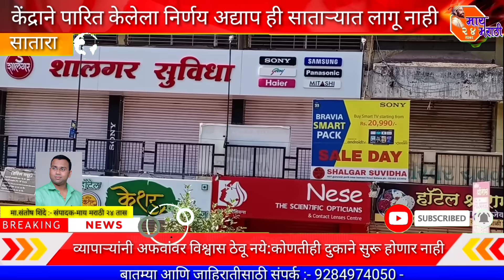केंद्राने पारित केलेला दुकाने सुरू करण्याचा निर्णय अद्याप ही साताऱ्यात लागू नाही